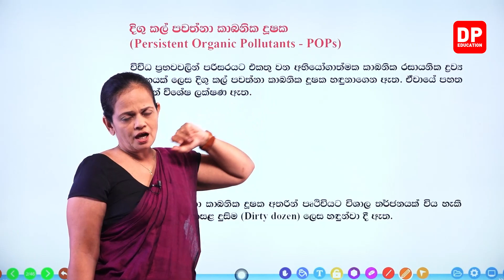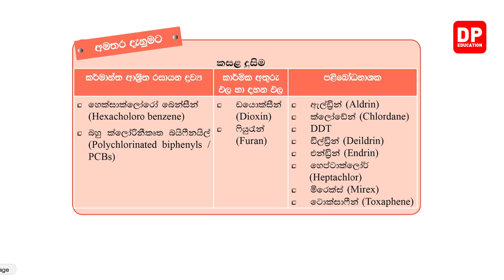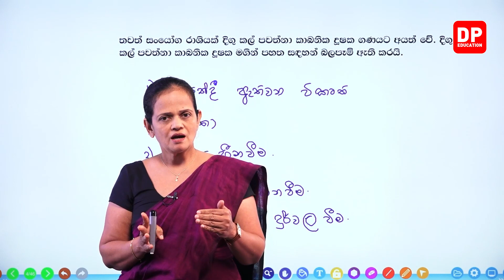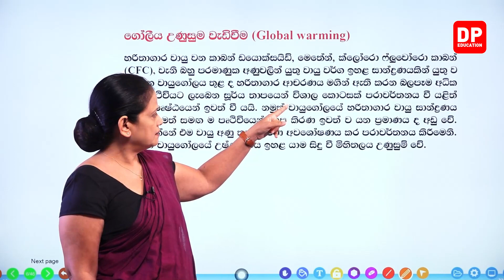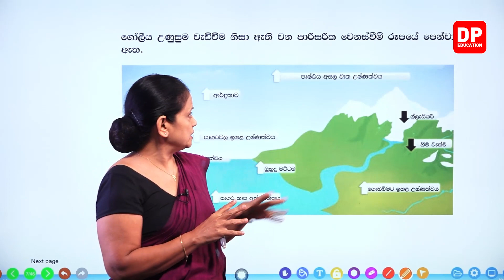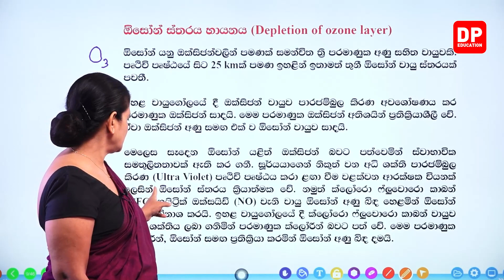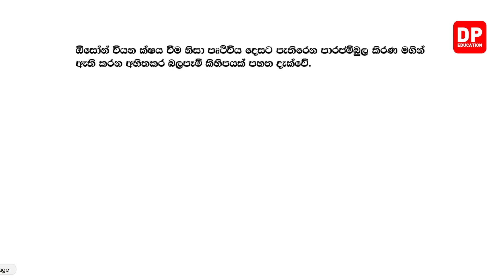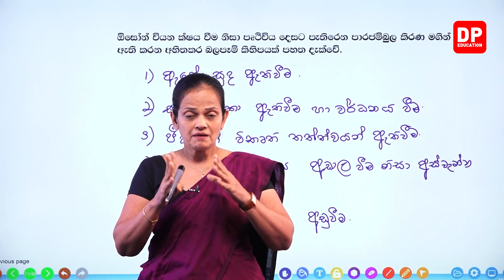15 වන පාඩම (ජෛවගෝලය - 11 කොටස ) | 11 වන ශ්‍රේණිය විද්‍යාව